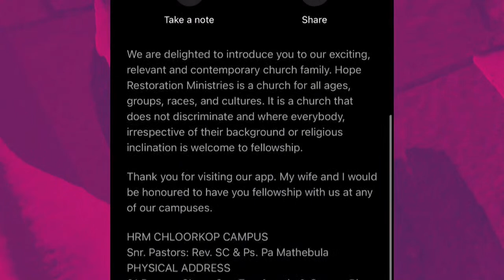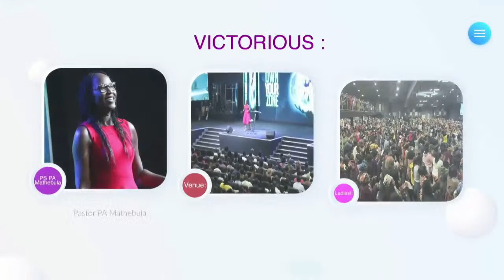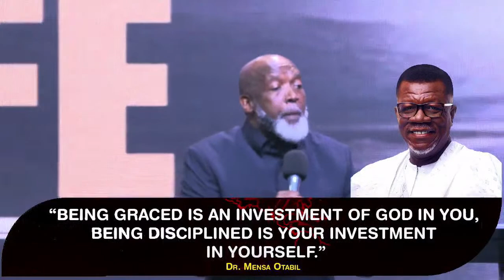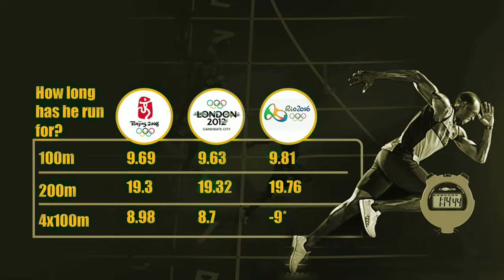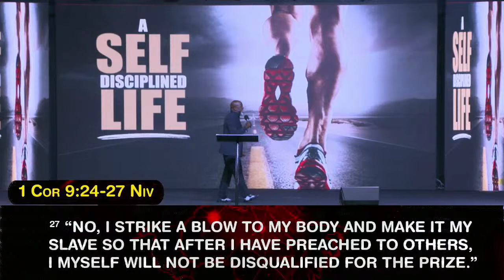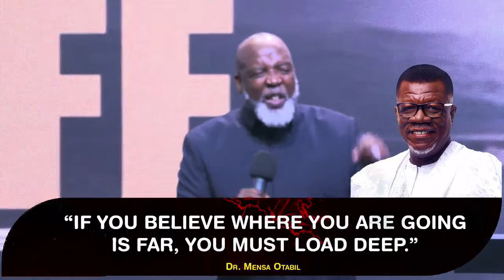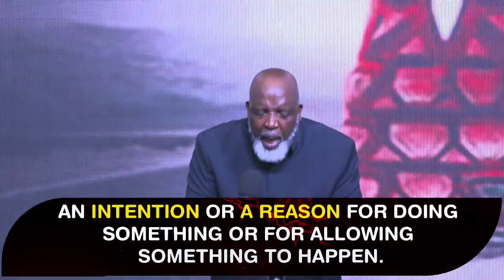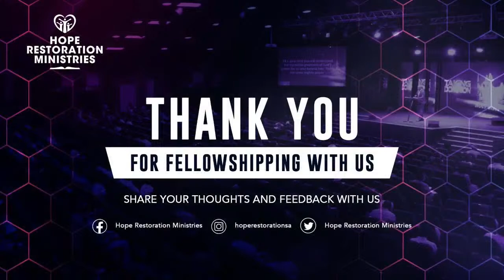A self disciplined life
HRM online share the live service from Chloorkop campus as Rev SC Mathebula shares the word on the Theme "A self disciplined life".